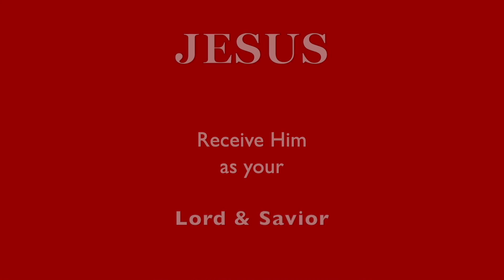SLOPPY & TACKY... In the PRESENCE of ROYALTY!.. How EMBARRASSING!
I was Mortified at what I heard! ❤️ Has this ministry been a blessing to you?  Please prayerfully consider a donation thru this ❤️ Thank you for supporting this ministry.